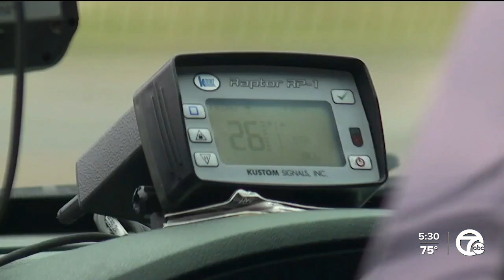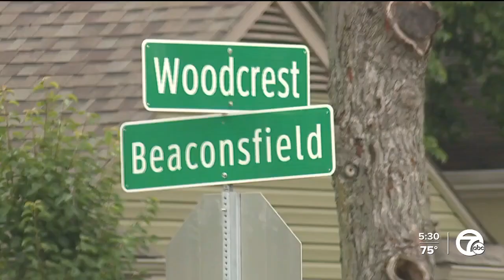Wayne County Sheriff, Harper Woods police cracking down on speeders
Law enforcement if cracking down on dangerous driving and speeding in Harper Woods.